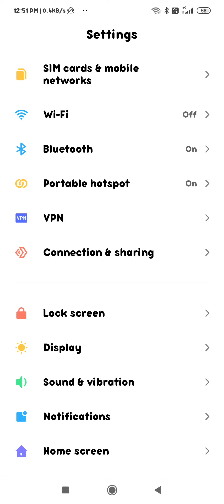how to remove app lock in redmi 9 power redmi 9 power mein app lock ko kaise remove kare